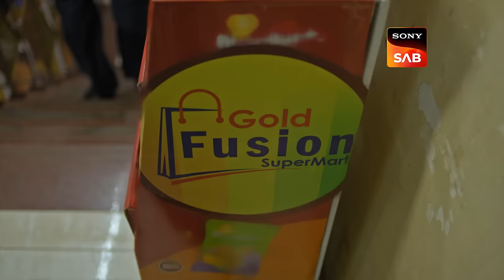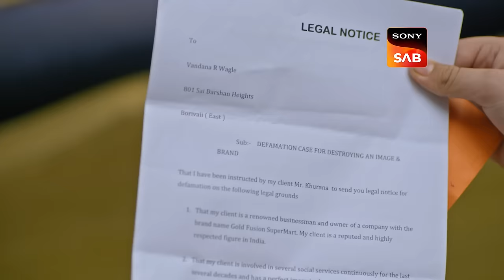Legal Notice For Vandana | Wagle Ki Duniya | Ep 870 | Full Episode | 13 Jan 2024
Episode 870: Legal Notice For Vandana
Harshad loses his accountant after he speaks rudely to him. Harshad decides to take the help from Srinivas to file his income tax returns. The owner of Gold Fusion Supermart sends a legal notice to Vandana for her incriminating viral video against his store. Later, Rajesh and his colleagues struggle to save their jobs.